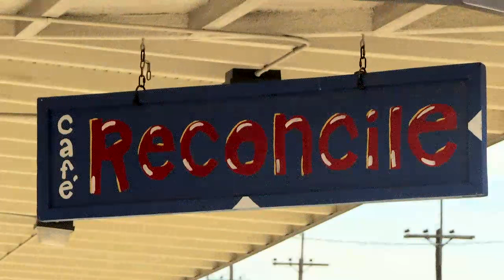Why Freedia Picked Café Reconcile For Her Pop-Up Restaurant | Big Freedia: Queen of Bounce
Freedia stops by a local job-training community restaurant in her hometown to find out how she can give back while executing her pop-up restaurant idea.